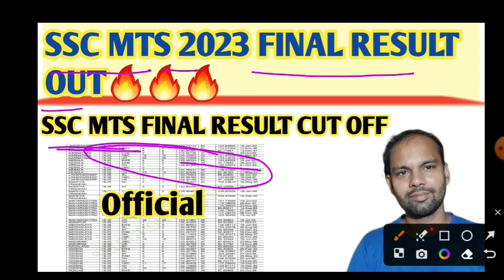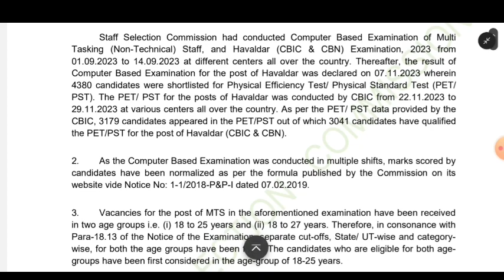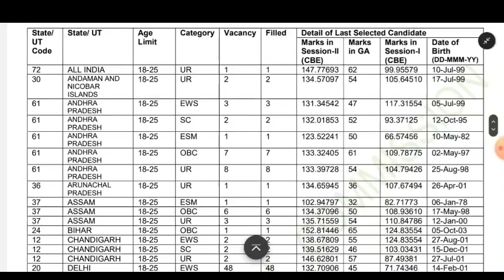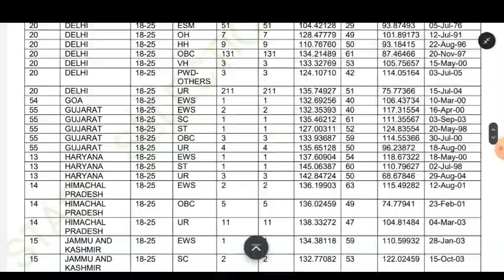SSC MTS 2023 FINAL RESULT OUT 🔥🔥 | ssc mts havaldar final result | ssc mts 2023 final cut off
SSC MTS FINAL RESULT
MTS 2023 FINAL RESULT CUT OFF